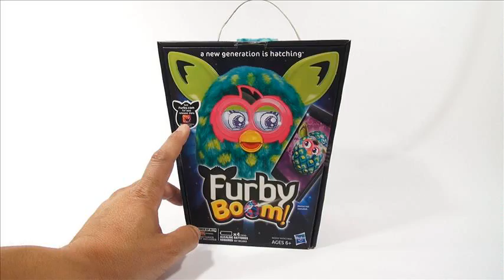furby toy app